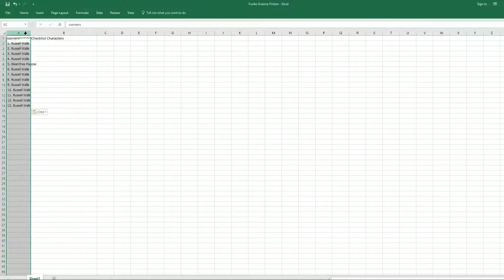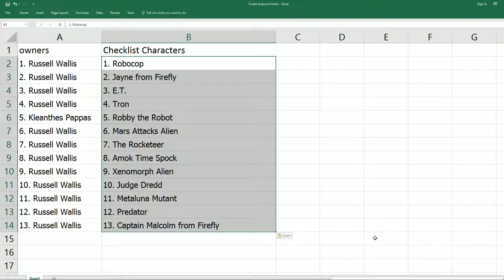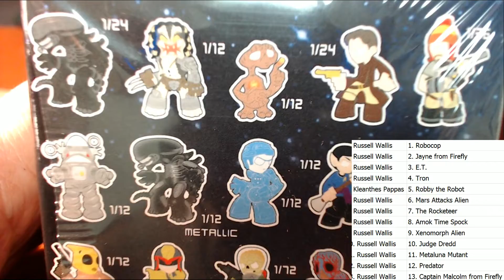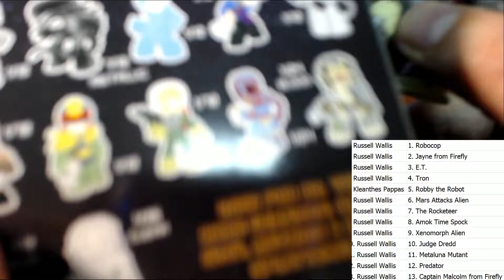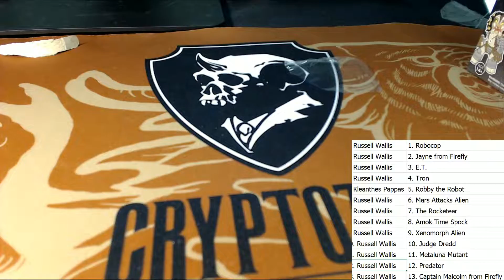Funko Science Fiction Mystery Minis Mystery Pack ID FunkoSciFi109